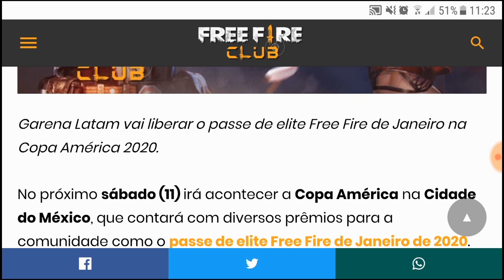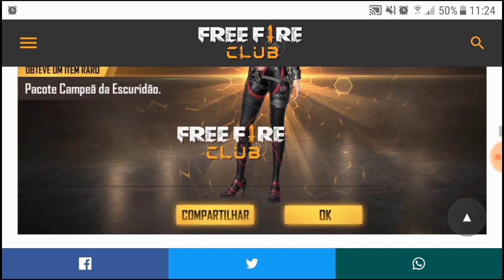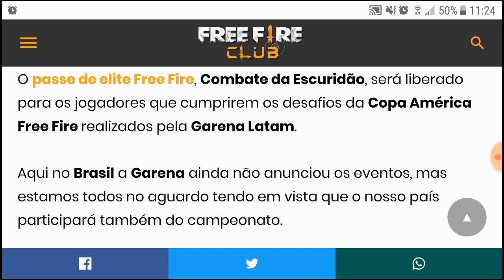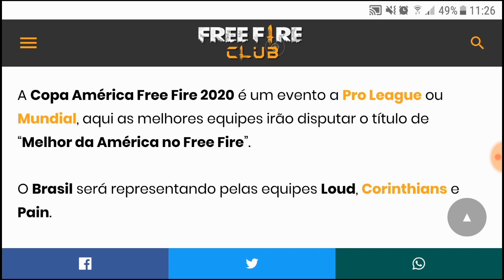CORRE GRÁTIS PASSE DE ELITE MES DE JANEIRO COMBATE DA ESCURIDÃO, DIAMANTES, TICKETS - FREE FIRE